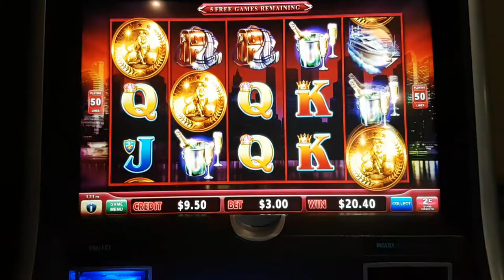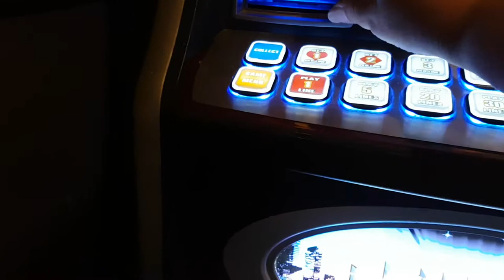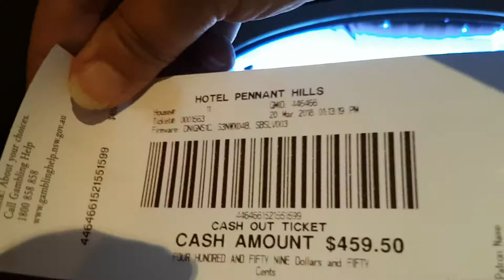Lock It Link Night Life 2c Denom (50 Lines x 3 Credits) $3.00 Bet, AWESOME WIN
Lock It Link Night Life 2c Denom (50 Lines x  3 Credits) $3.00 Bet
@ Hotel Pennant Hills , in Sydney Australia